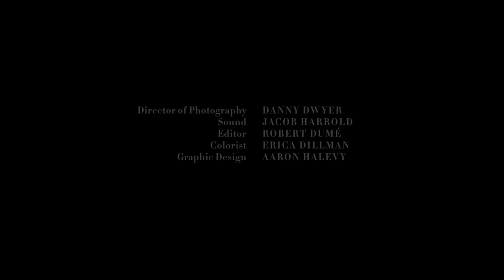Zoë Kravitz Poses Unretouched for Harper's BAZAAR Cover Shoot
Zoë Kravitz poses unretouched and opens up about facing fears, finding humor in fashion, and her family legacy of defying stereotypes in our October issue.

Link to the full interview with Zoë Kravitz and her 'Big Little Lies' costar Reese Witherspoon